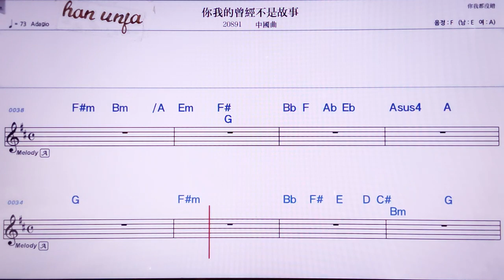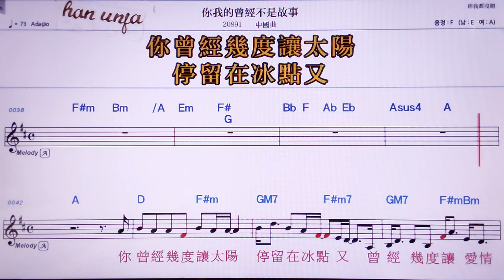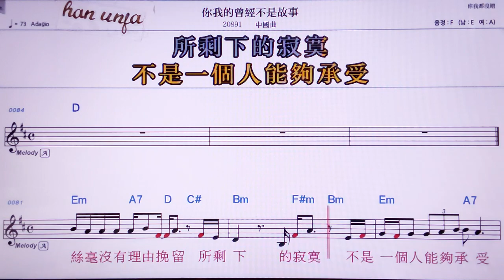💖니워더청찡쓰구쓰/중국 곡 👍MR,노래방, 악보, 코드,Karaoke With Sheet Music